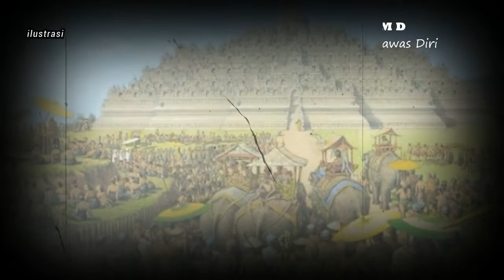TANDA - TANDA KEHANCURAN MATARAM - Ketika Mataram Dilanda Kelaparan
Serat Kandha menyebut jika bencana terjadi secara bertubi-tubi. Musim kering yang panjang, hujan deras, gempa, banjir, hingga gunung meletus, berlangsung secara tiba-tiba. Rakyat dibuat kewalahan karena menghadapinya tanpa persiapan. Selama hampir dua tahun lamanya (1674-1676) mereka hidup dalam kekhawatiran. Khawatir jika rentetan kejadian itu menjadi pertanda kehancuran bagi rakyat Mataram.